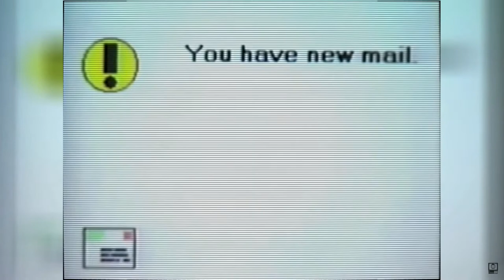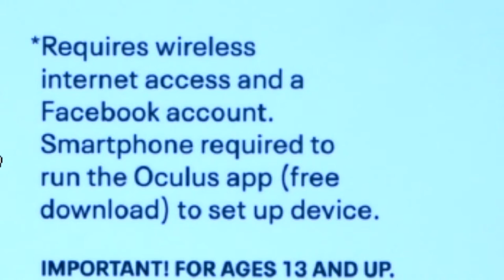Why VR matters to Parents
✍️ Oculus Quest 2 requires a Facebook account

🔗 Your Virtual Reality Actions are now part of your online identity

🤷‍♀️ Here’s why this matters to parents

Dr Ed